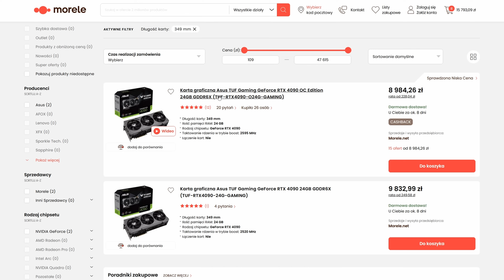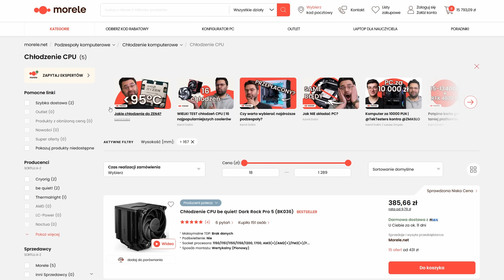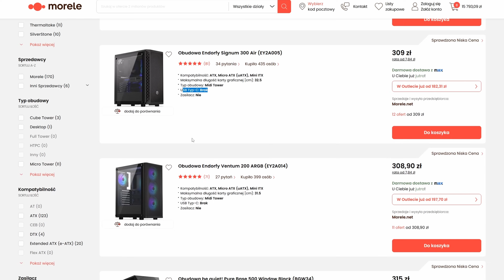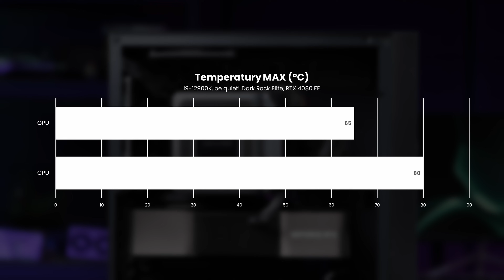Najlepszy MIDI Tower za ~320zł? | Genesis Diaxid 605F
Bardzo rzadko recenzujemy obudowy na naszym kanale. Kamil uparł się jednak, że tę konkretną chce Wam pokazać, bo podobno ma świetny stosunek jakości do ceny. Co to za obudowa? Genesis Diaxid 605F, czyli buda, która ma właśnie swoją premierę. Czy Kamil miał rację? Przekonajcie się sami!

0:00 Wprowadzenie
0:29 Jaką obudowę recenzujemy?
0:58 Frontowy panel
1:29 Maksymalna długość karty graficznej
1:50 Wspierane rozmiary AIO i chłodzenia powietrzem
2:51 Śruby kciukowe
3:35 Bardzo ważny dodatek, który każdy producent powinien dodawać
4:16 Filtry i przelotki
4:35 Wentylatory z kontrolerem
6:01 Złącza frontowego panelu
6:18 Porównanie specyfikacji do oferty konkurencji
7:13 Test sagowania karty graficznej
8:19 Testy temperatur i hałasu
8:59 Czy Diaxid 650F jest najbardziej opłacalną obudową w swojej cenie?
9:37 Podsumowanie

Pozdrawiamy!